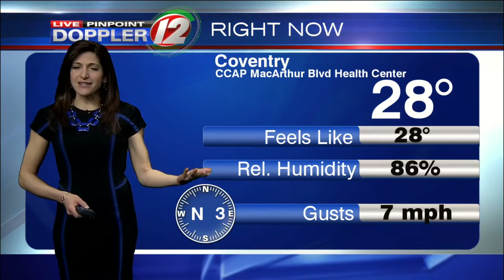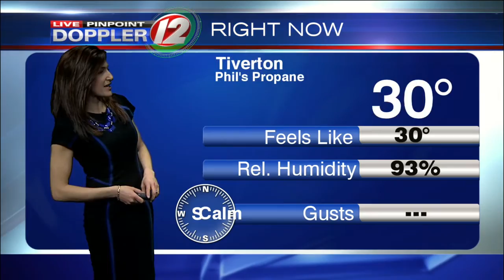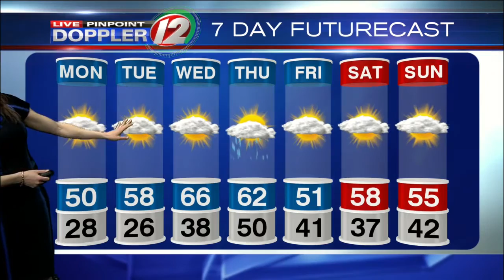Live Pinpoint Doppler 12 Futurecast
Eyewitness News Meteorologist Michelle Muscatello has the morning weather for Monday, March 7, 2016